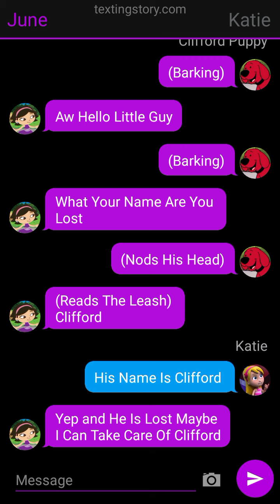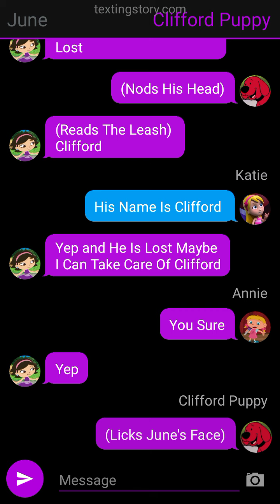Texting Story: June and Her Friends Meets Clifford as a Puppy